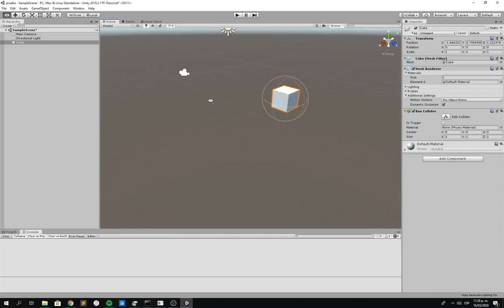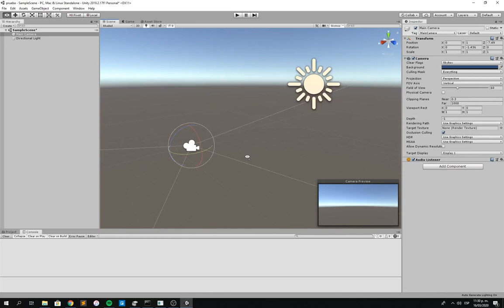Clase Cortos Unity - Escenas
- Clase 4: ¿Qué es la escena?

- Orientado por: Aula STEM de la Dirección Académica